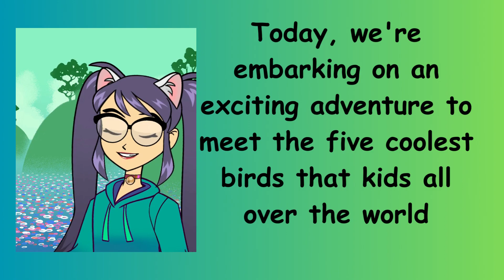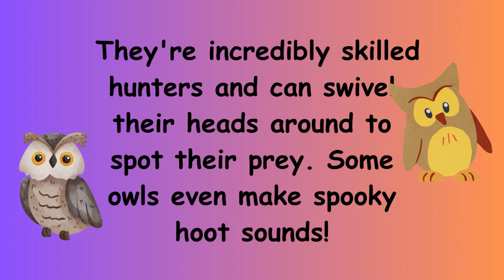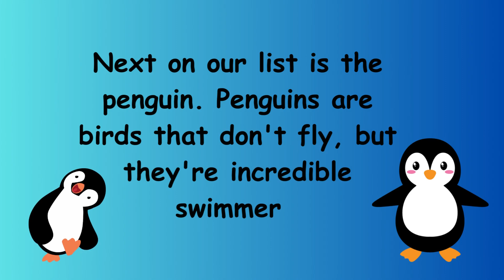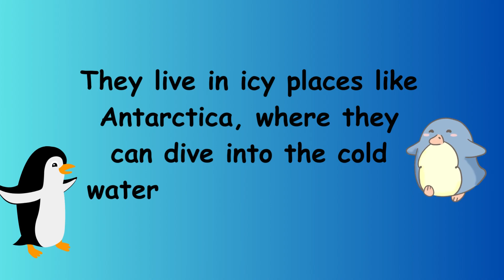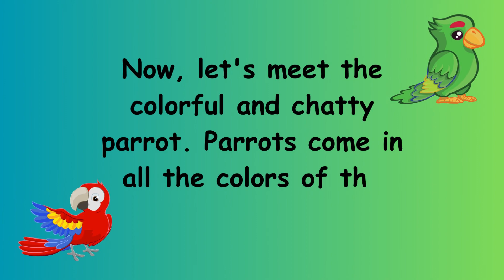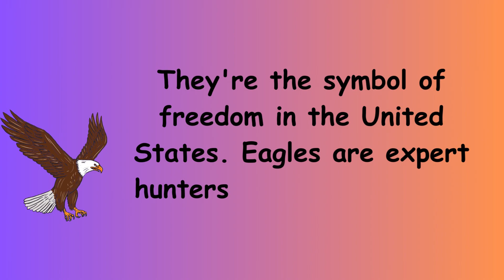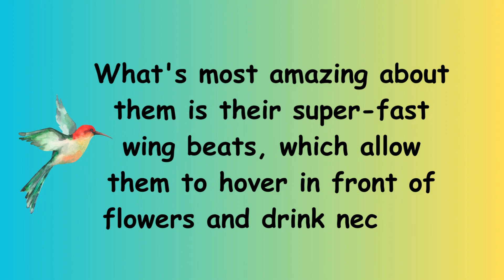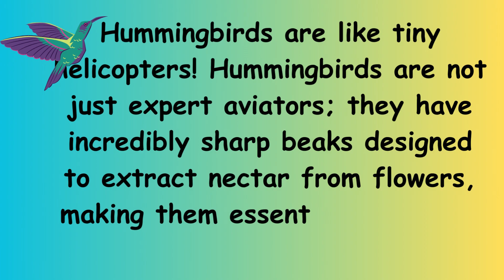Bird Buddies: Top 5 Birds Kids Love to Learn About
Welcome to "Kids world", where young explorers embark on exciting adventures to learn about the wonders of the natural world. In this fun and educational video, kids will meet five amazing birds as we dive into the fascinating world of penguins, owls, parrots, bald eagles, and hummingbirds. Join us as we discover the unique and captivating features of these feathered friends.